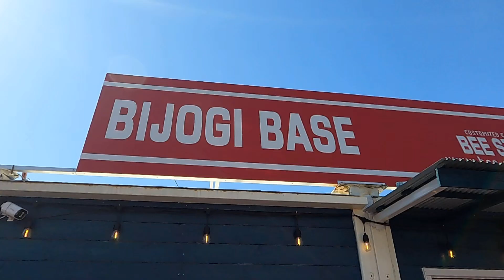【キッチンカー開業】素朴な質問お答えします！ビーステージがトータルサポート！！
本日の動画は【キッチンカー開業】をお考えの方
必見！！キッチンカー開業をしたいと思った時に
まず思い浮かぶ質問を弊社の営業スタッフが
お答えした動画になっております。まだまだお伝えしたい
ことはたくさんあるのですが、今回はここまで〜！
こちらの動画をとおして少しでもビーステージに興味持って
いただけたら嬉しいです♪

ビーステージ美女木ベース店では月2回(第2・4日曜)
キッチンカーマルシェを開催！！キッチンカー見学や
先輩キッチンカーさんのお話も聞けちゃいます☆
またキッチンカー開業サポートも行っておりますので
ぜひお気軽に弊社にご相談下さい！！

《ビーステージ 美女木ベース店》
埼玉県戸田市美女木7-3-1

《ビーステージ早瀬店》
埼玉県戸田市早瀬1-15-9